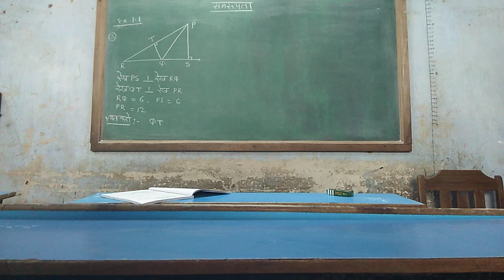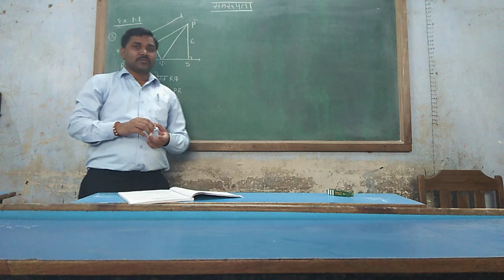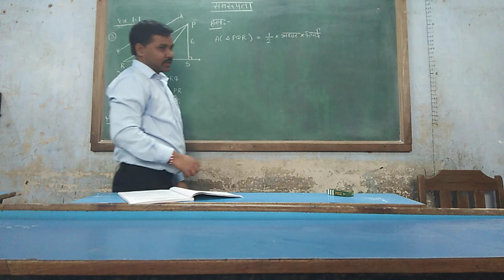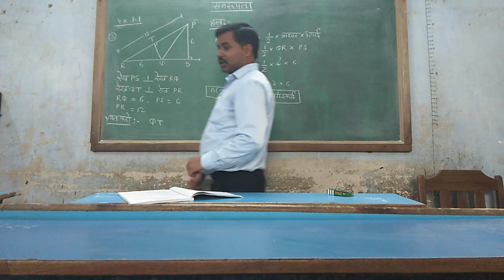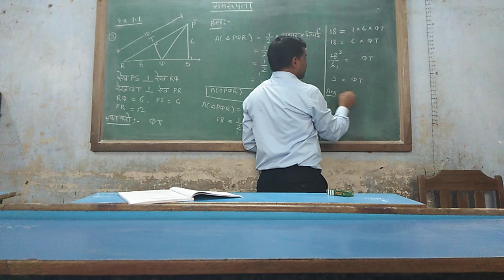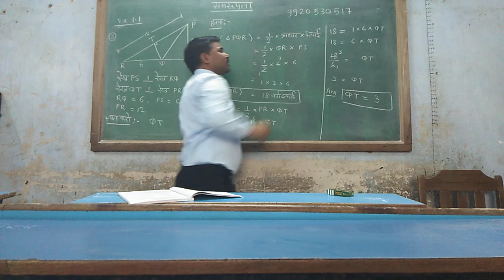Maharashtra board ssc class 10 geometry ch1 समरूपता ex1.1q n 3 by pawan sir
Maharashtra board ssc class 10 geometry ch 1 similarity समरूपता ex 1.1 question number 3 ko explain kiya Gaya hai . specially ye video hindi medium ke students ke liye hai . online study ke liye.lockdown samay me ghar se padhe doubts ko comments me puchhe.